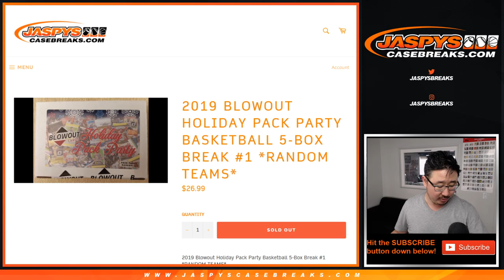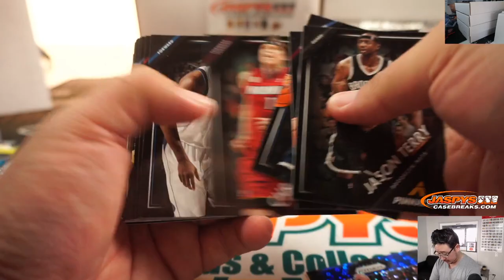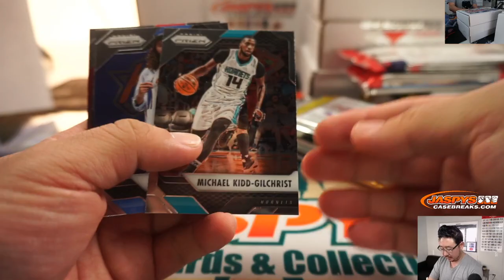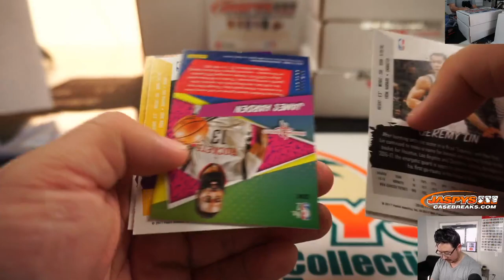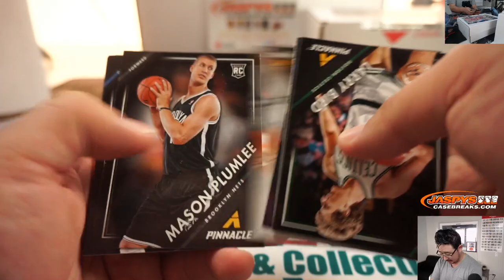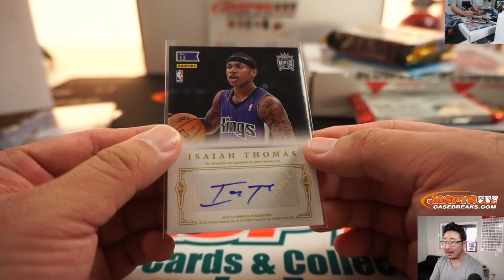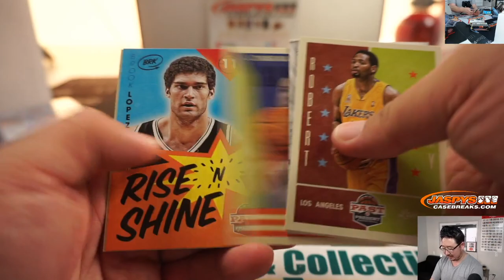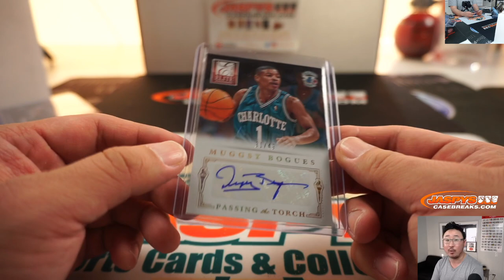Th, 01.09.20 || 5Box RT #1 || 2019 Blowout Holiday Pack Party Basketball (NBA)